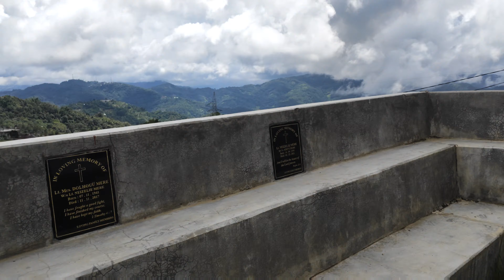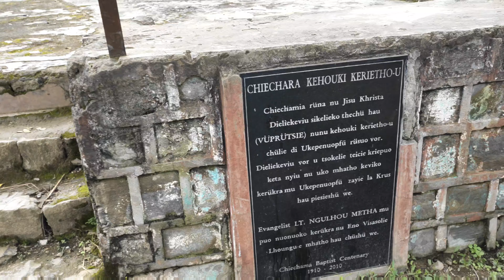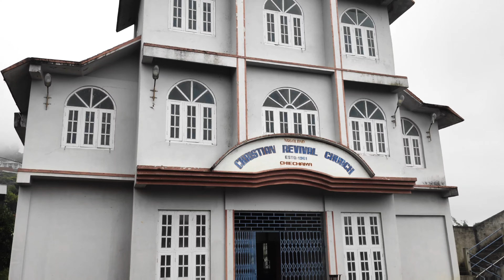How The Chiechama Village Weather Welcomed Me(Let's Begin The Explore)